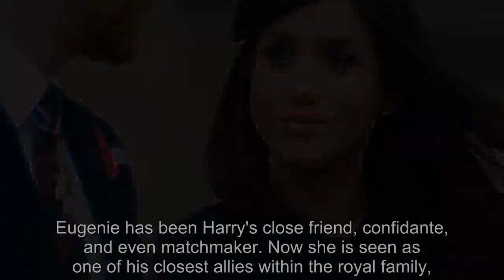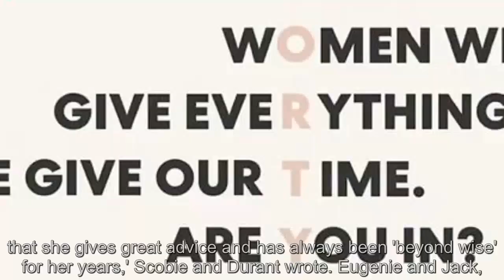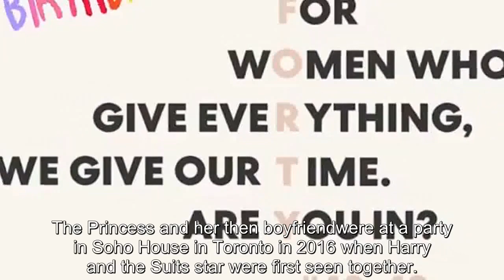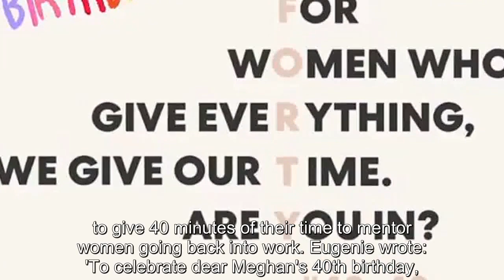Will Eugenie be the one to bring the Sussexes back into the fold? Cousins bonded over 'embarrassme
When Princess Eugenie wished 'dear' Meghan Markle a happy 40th birthday this week, the underlying message was clear: the bond between Prince Harry and his cousin is as close as ever. The Duke of Susse